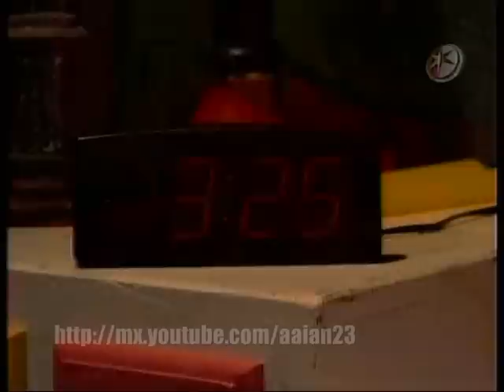Va De Nuez en Cuando - El Gran Neza [1de5]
Anteriormente "Va De Nuez en Cuando" se transmitió la repetición por el Canal de las Estrellas, de lunes a viernes a las 3:00 P.M, con duración de 1 hora (ya que pasan 2 capítulos, el segundo sin
comerciales). También se transmitió en el 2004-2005, por la cadena de TV, Univisión, La
hora Derbez, igual con duración de 1 hora.

La primera aparición de la sección de Deportivos o Futbol, fue cuando Barnaby Prieto fue a
Hawaii a un partido de fútbol americano. Aquí los 2 personajes principales:
• Barnaby Prieto
• La Chupitos